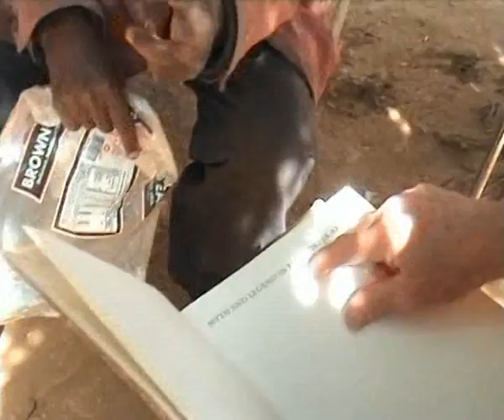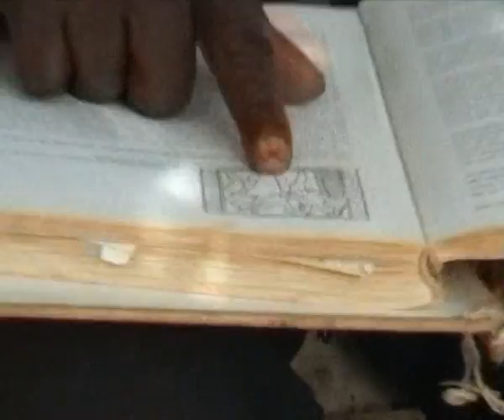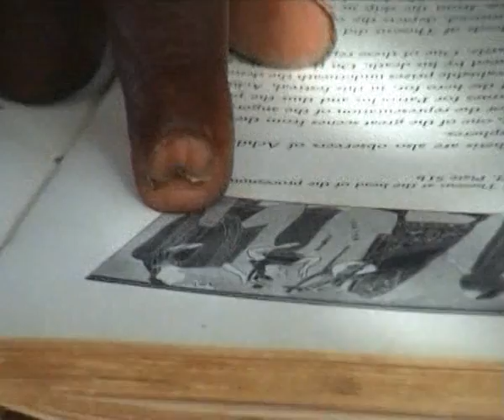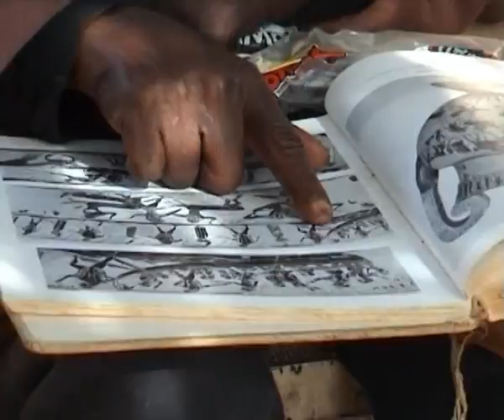Art & Legend ep.6 - Jackson Hlungwani